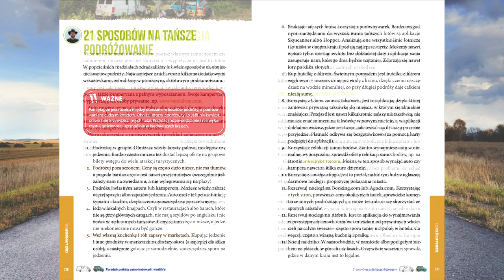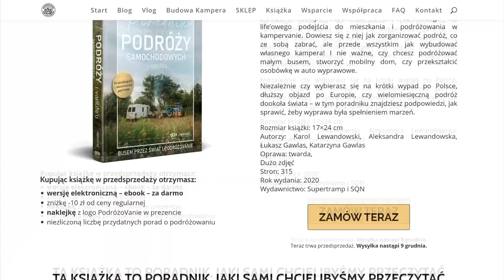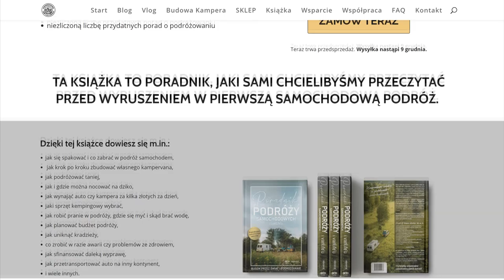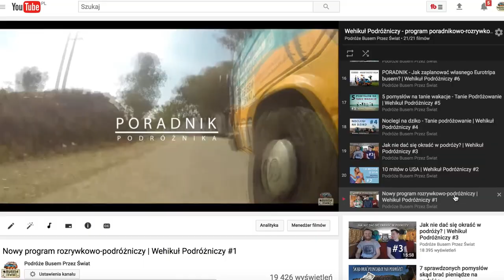📢 NIEWIARYGODNY SCENARIUSZ JAKI NAPISAŁO ŻYCIE - odcinek specjalny 🎉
❗ ODCINEK SPECJANY ❗
Dzisiaj jest ten dzień, na który czekaliśmy od ponad roku! Z wielką radością chcemy Ci dać znać, że książka, o której mówiliśmy i pisaliśmy już od jakiegoś czasu wydana przez Busem Przez Świat i PodróżoVanie JEST DOSTĘPNA W PRZEDSPRZEDAŻY! Od tego momentu możesz zamówić "Poradnik podróży samochodowych i van life'u", który jest kompendium wiedzy o podróżach samochodowych.
Znajdziesz tam ogromną ilość przydatnych informacji o tym, jak się spakować i co zabrać w podróż samochodem, jak krok po kroku zbudować własnego kampervana, jak podróżować taniej, jak i gdzie można nocować na dziko, jaki sprzęt kempingowy wybrać i wiele innych! 📢 Kupując teraz zapłacisz mniej o 10zł od ceny regularnej oraz otrzymasz BEZPŁATNY ebook o wartości 50zł! Przedsprzedaż trwa tylko kilka dni! 🛒 Zamów teraz

🚐 UWAGA KONKURS! 👉 Przygotowaliśmy konkurs, w którym do wygrania jest kamper na wakacje! Wystarczy kupić poradnik, zrobić mu ładne zdjęcie, wrzucić na Instagram i oznaczyć specjalnymi hasztagami. Do wygrania są aż 3 x TYGODNIOWY wynajem campervana! Termin wynajmu - wakacje 2021! Wszystkie książki zakupione w przedsprzedaży wyślemy 9 grudnia. Jak chcesz, to możemy od razu zapakować na prezent. Zaznacz tylko opcję pakowania przy składaniu zamówienia. Cieszymy się bardzo, że możemy oddać w Twoje ręce książkę, która jest najwartościowszym poradnikiem, jaki do tej pory widzieliśmy! Gdybyśmy ją przeczytali przed rozpoczęciem naszego van life'u byłoby nam o wiele łatwiej!